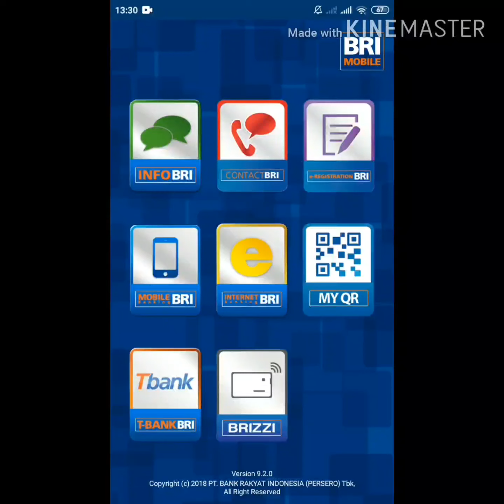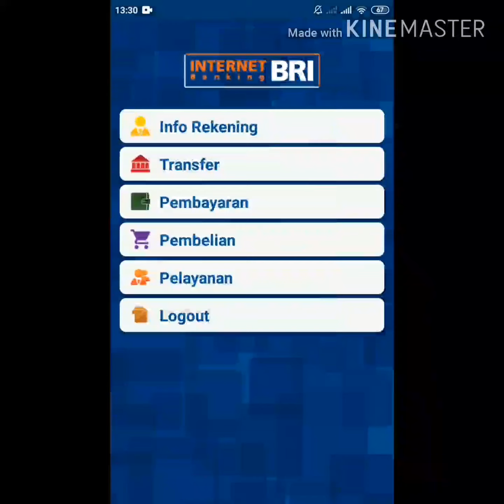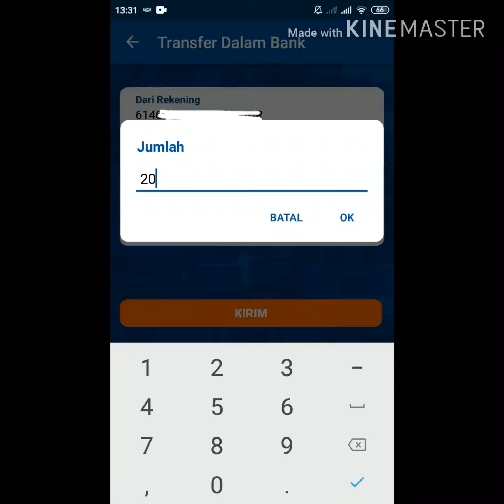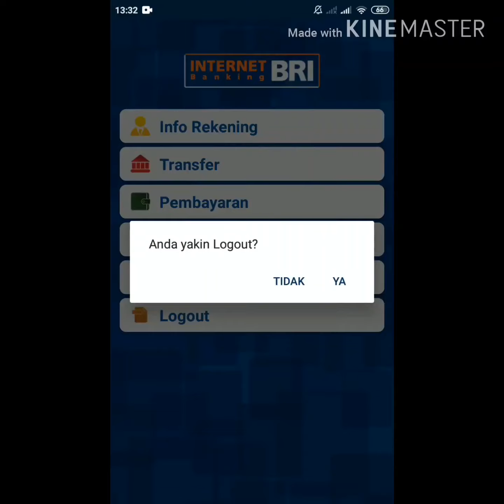Cara transfer ke sesama BRI Dari internet BANKING BRI, wlo Dari overseas no problems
Kali ini Aku bikin tutorial transfer kesesama BRI via internet banking ya gaaaeeess

LANGKAH pertama adakah
**Log in dulu ke applikasi e-banking Yang Sudah aktif
Masukan user id n password
Trus masukan nomer BRI Yang mau Di transfer
Supaya lebih jelas simak vidioya sampai selesai ya 😘😘😘😘